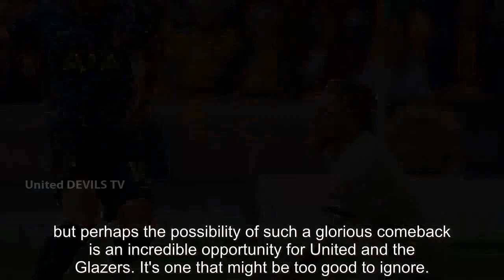Man Utd owners Glazers can grant Cristiano Ronaldo transfer 'wish' after Juventus request - new...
Man Utd owners Glazers can grant Cristiano Ronaldo transfer 'wish' after Juventus request - news today

 Just as it looked as though the summer transfer window was going to peter out to a quiet conclusion, with very few major deals in the offing, Cristiano Ronaldo has stirred the speculation pot.  And naturally the long time links to Manchester United, where he spent six...